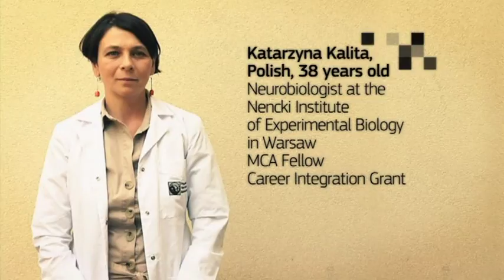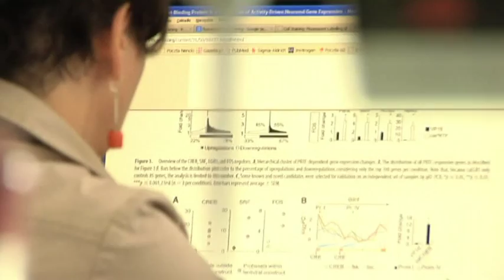Fighting the brain drain in Europe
Marie Curie Fellowships are European research grants available to researchers regardless of their nationality and field of research. In addition to generous fellowships, researchers have the possibility to gain experience abroad and in the private sector, and to complete their training with competences or disciplines useful for their careers. In this website you will learn more about those grants that promote excellence and innovation in Europe. Katarzyna Kalita is a Neurobiologist at the Nencki Institute of Experimental Biology in Warsaw. She is a Marie Curie fellow with a Career Integration Grant: her research is focused on the identification of genes involved in epilepsy. The Career Integration Grant allows her to cover research costs, have an employment contract and work close to her family and friends